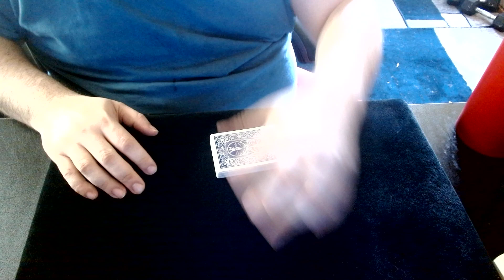Up The Ladder Cuts 711